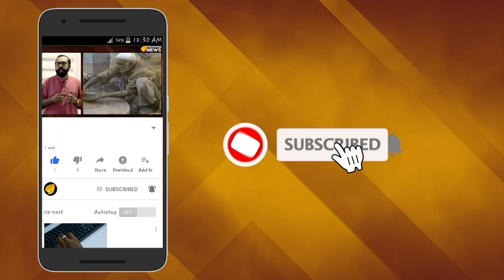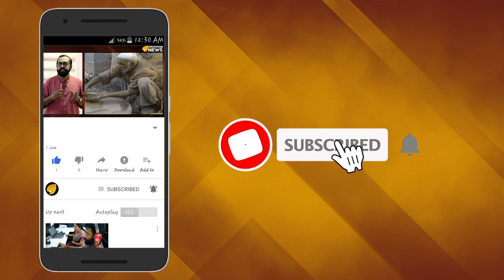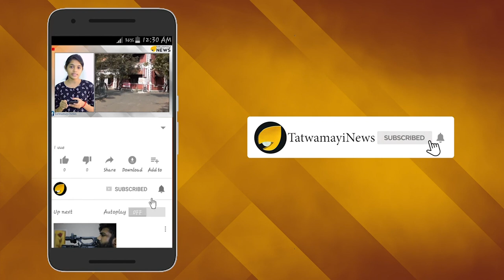സയനൈഡ് മല്ലികയെ വെല്ലും കൂടത്തായിയിലെ ജോളി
സയനൈഡ് നൽകി മറ്റുള്ളവർക്ക്  ലവലേശം സംശയം തോന്നാതെ ആറ് ജീവനെടുത്ത കൂടത്തായിയിലെ നരാധമ ജോളിയെ എല്ലാവരും ഇപ്പോള്‍ ഉപമിക്കുന്നത് കൊടുംക്രൂരതയുടെ പ്രതീകമായ സയനൈഡ് മല്ലികയോടാണ്. ഇന്ത്യയിൽ ശിക്ഷിക്കപ്പെട്ട ആദ്യ വനിതാ സീരിയൽ കില്ലറാണ് കെഡി കെമ്പമ്മ